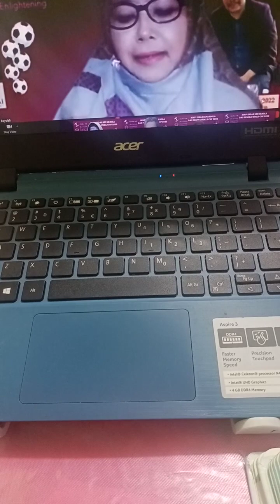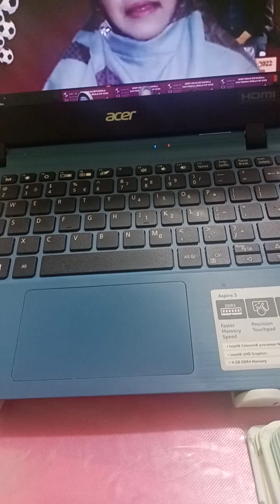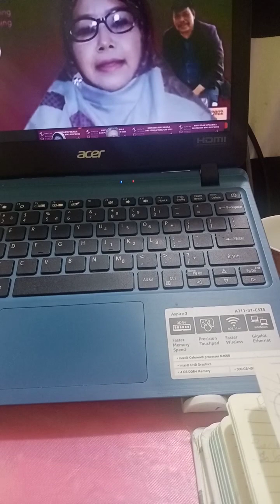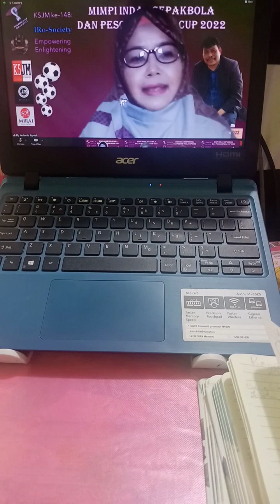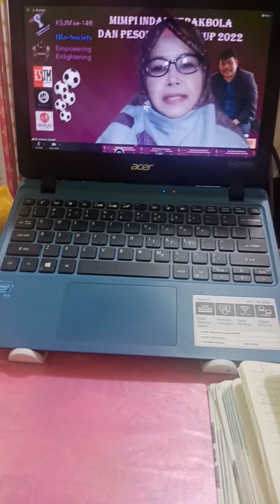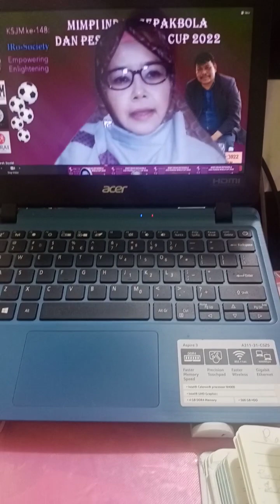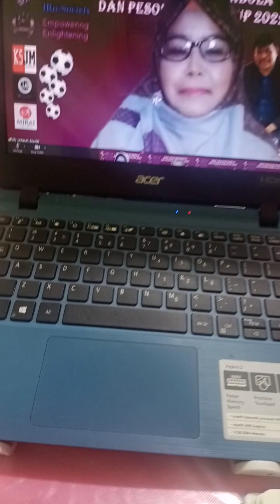Konklusi KSJM ke-148 oleh Santri Hebat IRo-Society